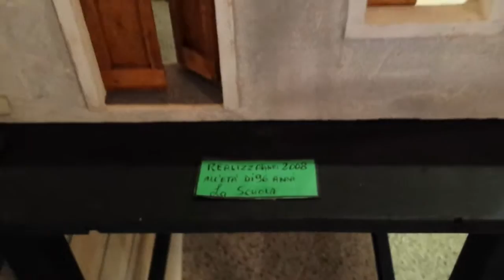Modelli di edifici del mondo rurale a Frisanco